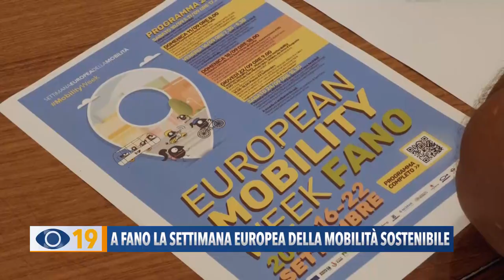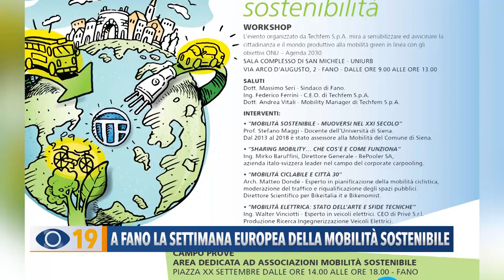A Fano la settimana europea della mobilità sostenibile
Fano partecipa dal 16 al 22 settembre alla Settimana Europea Mobilità Sostenibile. Tanti gli appuntamenti in programma.